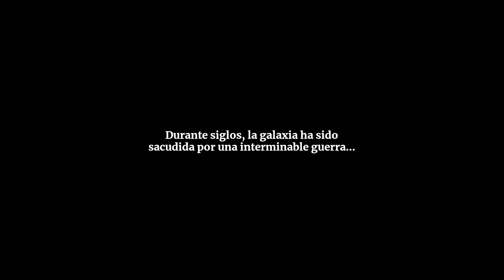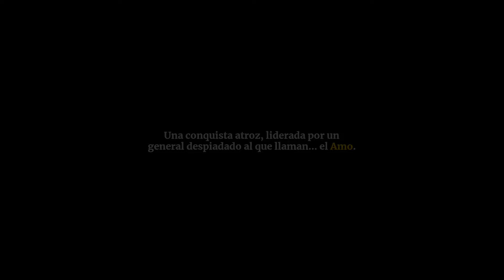¡UN ROGUELITE DE ACCIÓN EN EL CUAL TE ENFRENTAS A LOS ZODIACOS! - Astral Ascent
● Gameplay en español de primeras impresiones de "Astral Ascent": Un juego de plataformas y acción con combates rápidos orientados a realizar combos espectaculares, elementos de roguelike y un intenso sistema de progreso fuera de partida.